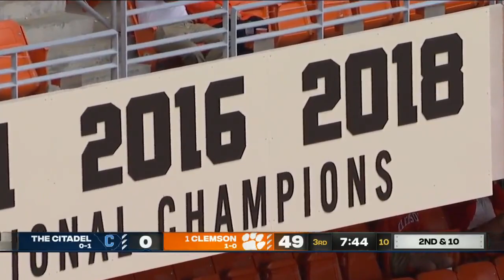2020 Clemson Football: The Citadel vs. (#1) Clemson (Full Game)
Memorial Stadium
Clemson, SC